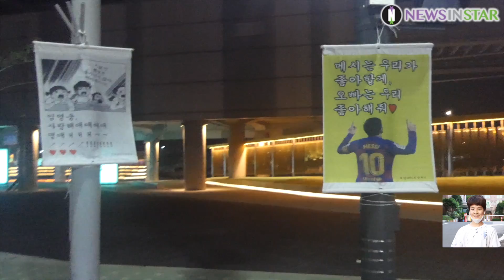임영웅(im_hero), 영웅시대 10만 대군의 생일 파티를 꼬깔모자로 같이 즐기는 히어로 (TV조선 '사랑의 콜센타' 퇴근길)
[뉴스인스타 양철수기자]  6월 16일(화) 새벽 인천광역시 중구 운서동의 한 스튜디오에서 진행되는 TV CHOSUN ‘신청곡을 불러드립니다 - 사랑의 콜센타’ 녹화를 마치고  미스터트롯 Top7 임영웅이 퇴근하고 있다.

이날 30살 생일을 맞은 임영웅을 위해 영웅시대 10만 대군 팬들이 생일 축하 노래를 부르고 임영웅은 꼬깔모자를 쓰고 함께 파티를 즐겼다.

미스터트롯, 사랑의 콜센타, 임영웅, 영탁, 이찬원, 정동원, 김호중, 장민호, 김희재, 신청곡을 불러드립니다, 사랑의 콜센터, 사콜